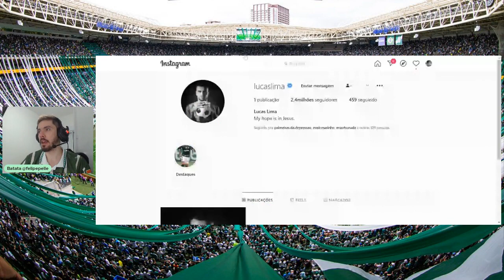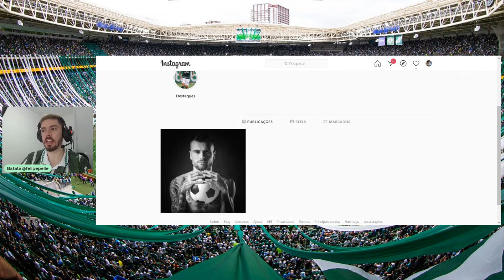PLANTÃO TV ALVIVERDE - LUCAS LIMA DA INDÍCIO QUE ESTA DE SAÍDA!